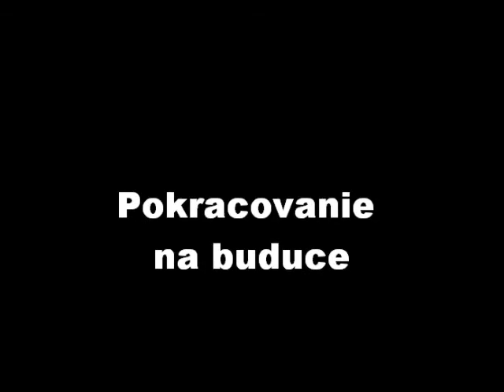ja a alenka